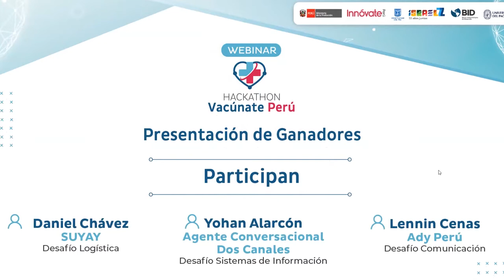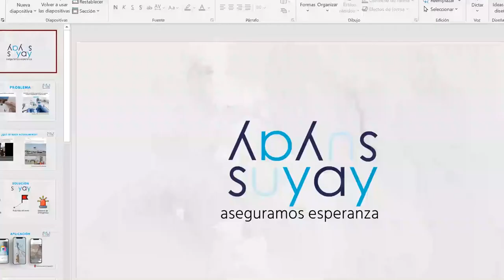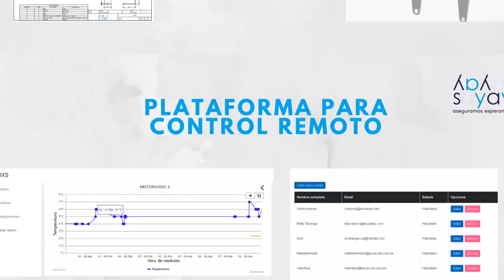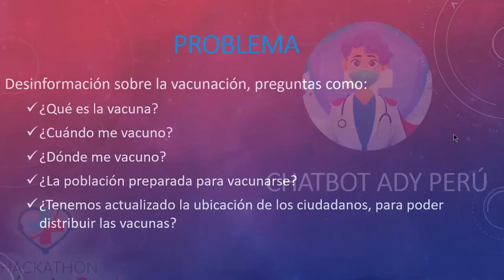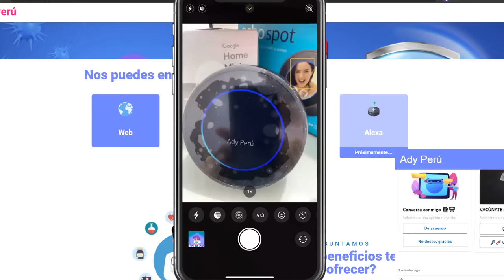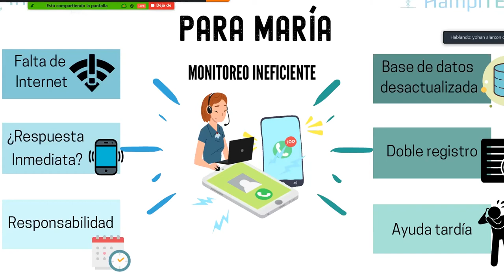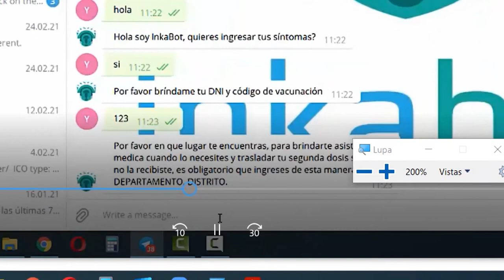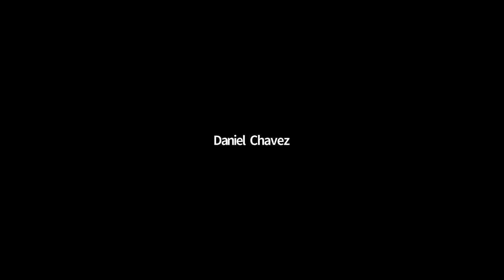Presentación de Ganadores de la Hackathon Vacúnate Perú